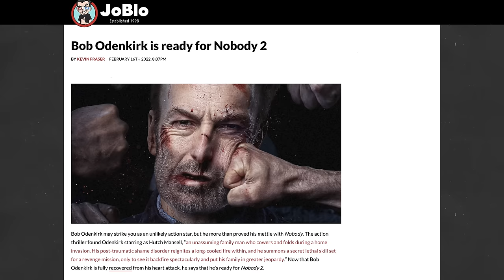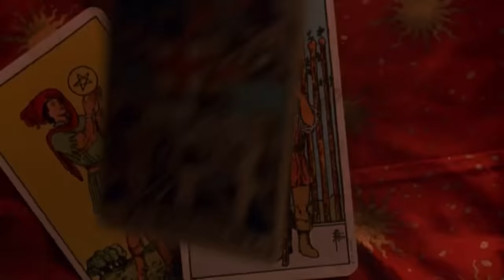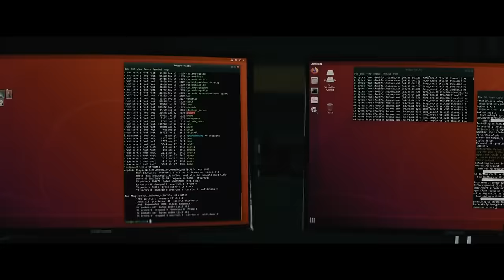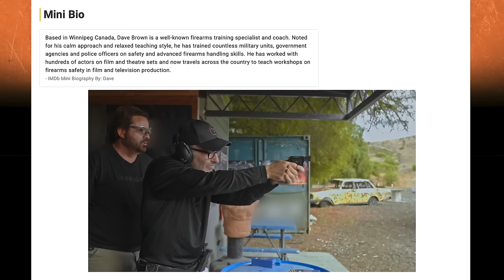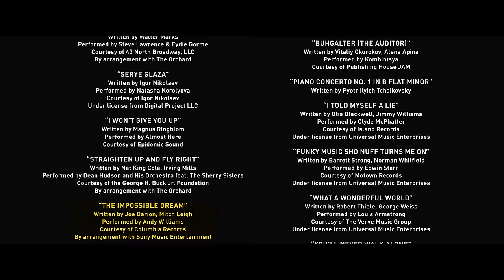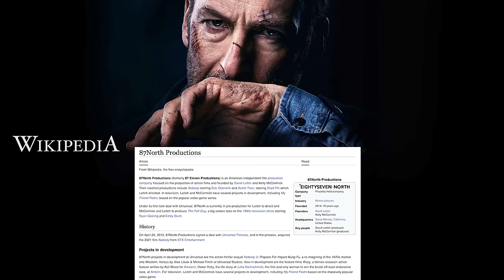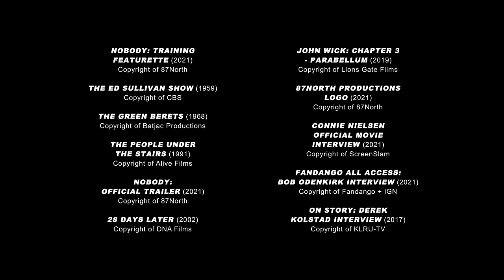What Happened to Nobody?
Let’s be real. If you had to name the most badass action movie of the past few years, what’s the first flick that comes to mind? Yeah, John Wick might be all the rage for teenagers, Liam Neeson continues to do his geriatric Charlie Bronson, and you can never discount Jason Statham and his brand of brutal butt-kicking. But come on, as far as violently visceral and scintillatingly satisfying underdog tales loaded with realistic fisticuffs and gore-sodden gunfights - nobody does it better than Nobody! Indeed, the 2021 cinematic blitzkrieg starring Bob Odenkirk as an unassuming everyman by day and certified ass-kicker by night hit all the right notes to deliver a vicious and delicious revenge dish for the ages.

With that being said, did you know that a Nobody sequel is currently back in the works? Did you know there were discussions about making a Nobody and John Wick crossover movie? Hell, were you even aware that the movie's entire plot was inspired by a real-life home invasion experienced by Odenkirk? Well, we’re about to dig up all the buried bodies and hidden skeletons in Nobody’s past and give y’all a heaping dose of What Happened to this Movie. Sound good?